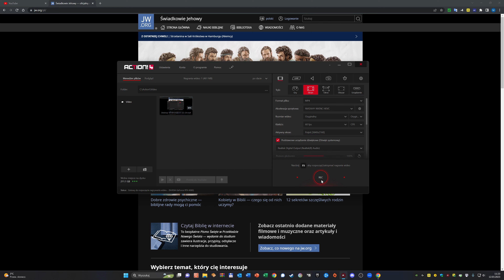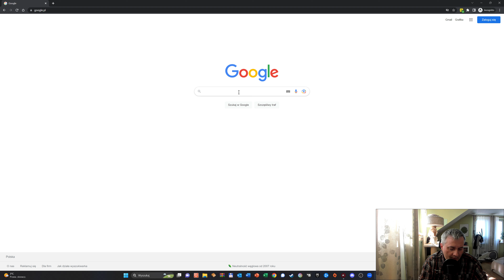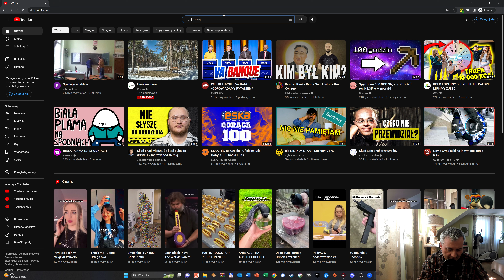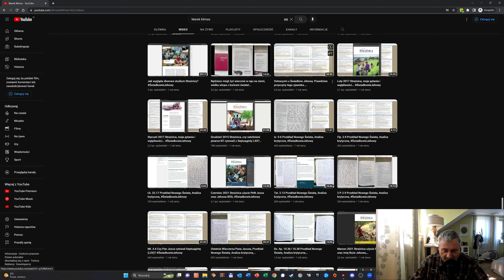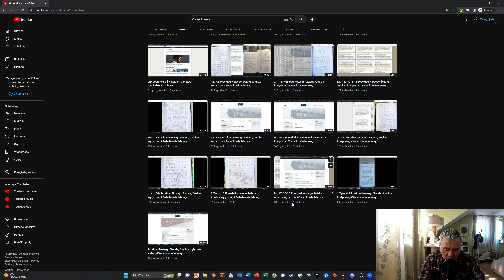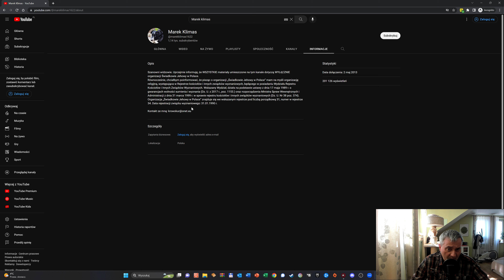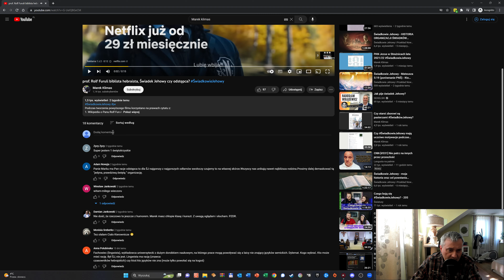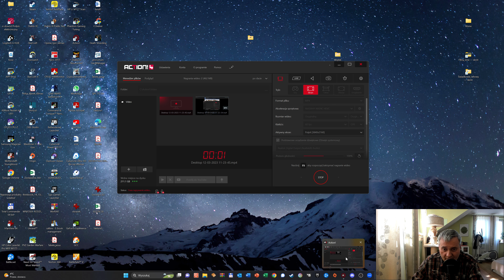Jak skutecznie używać mojego kanału Youtube, informacje dla początkujących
Podczas tworzenia powyższego filmu korzystano na prawach cytatu z:
1. Serwis internetowy Jw.org: